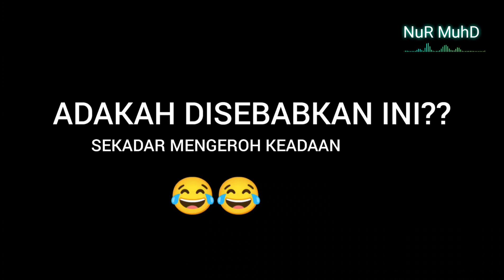VIDEO VIRAL‼️ANJING "MERAJUK" PUN KENA ABAM BOMBA PUJUK 😂🔴FIREMAN COAXING THE DOG ON THE PORCH